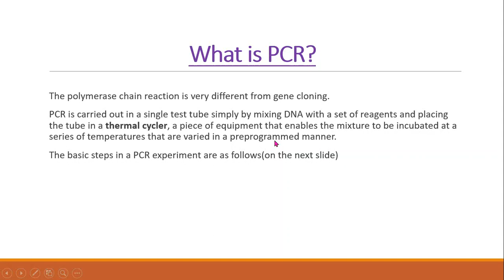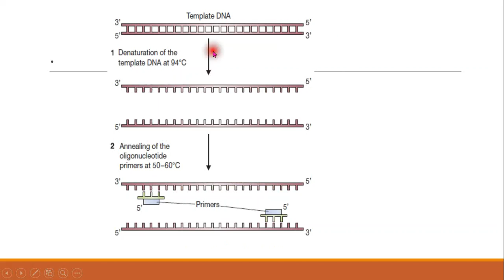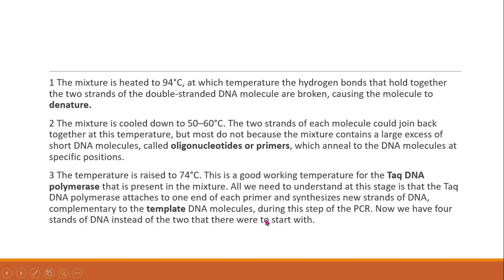Polymerase Chain Reaction (PCR) briefly explained in Urdu/ Hindi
IN THIS VIDEO LECTUTE I DESCRIBED BRIEFLY THE POLYMERASE CHAIN REACTION. IN FUTURE VIDEOS YOU MAY FIND OTHER TECHNIQUES AND TOOLS USED IN GENE CLONING.